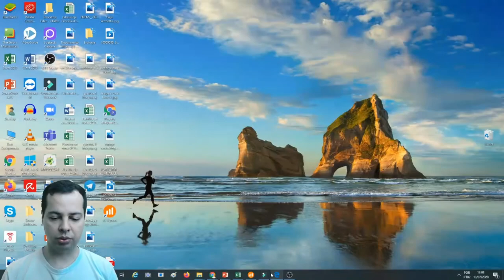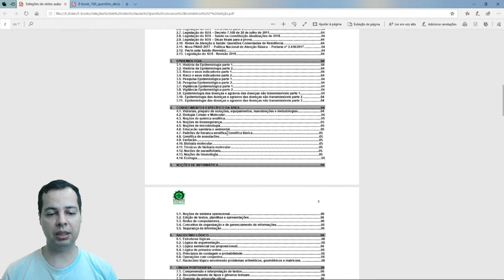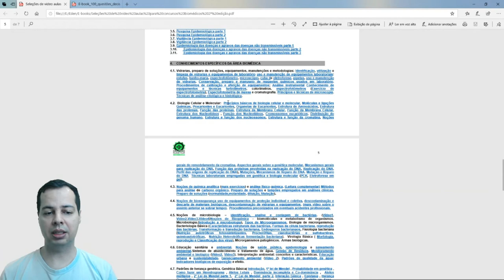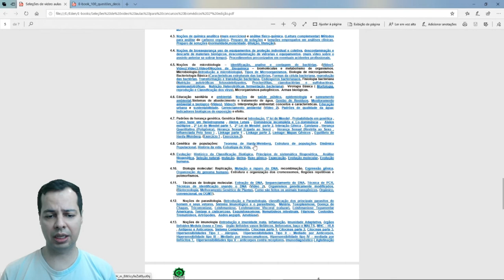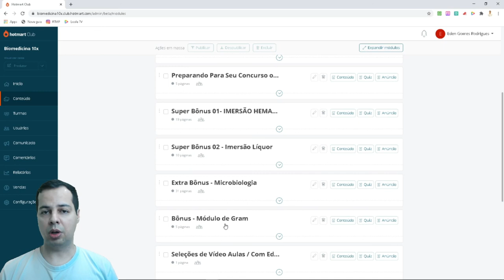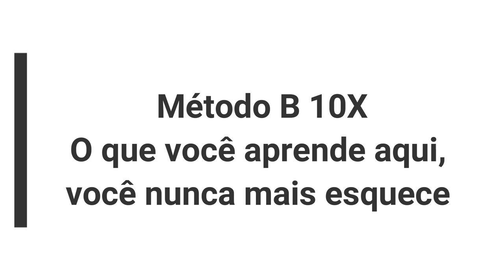Explicando o B10X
Explicando o B10X - Quer ser aprovado em seu próximo concurso biomédico? Clique no link acima e conheça o método B10 X aprovação.  Gostaria de ganhar de 100 a 200 Reais por dia usando apenas seu celular? Me chame no Whats app